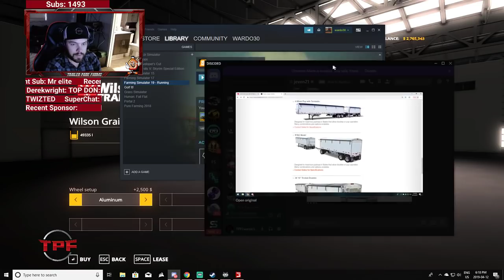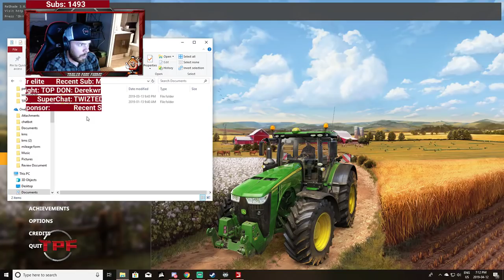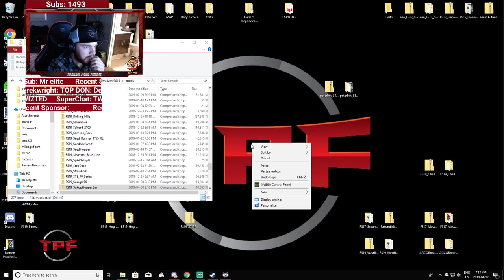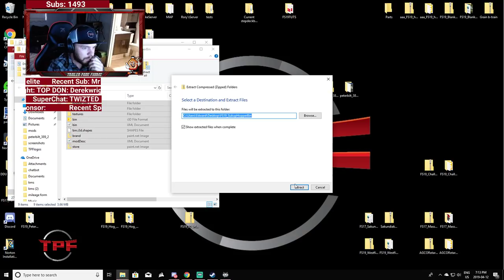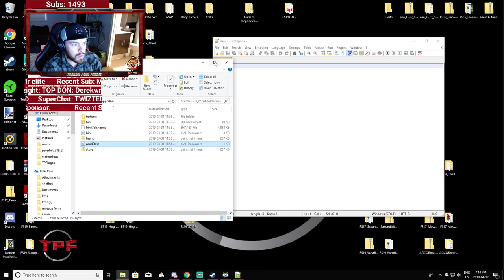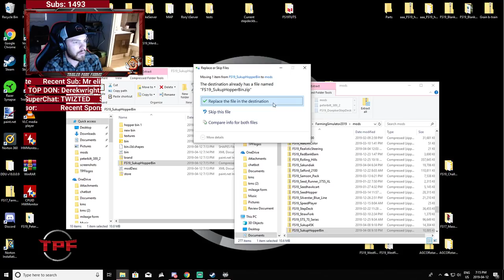LIVE!!! Farm Sim 19!!! SP Part 3. Setting up the Neighbors Farm on Midwest Horizons By:Txzar and CBJ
Wanna become a SPONSOR, have a custom badge beside your name,color and custom emotes, and stand out in chat, click this link to SPONSOR TPF!

Webcam Border done by: Shane Lester

Wanna buy some TPF Merch, follow this link. More to come soon.

First one on the list Last Dawn.

App on Streamlabs.

Gaming PC:

Specs:
Motherboard:
 MSI gaming plus 470.
Cpu:
Ryzen 2600x, 6 cores 12 threads. 3.6 ghz base, 4.2 ghz boost.
RAM:
32gb gskill rgb 3200mhz DDR4
Graphics card:
Asus cerebrus gtx 1070TI
Psu:
Corsair rmx750 80plus gold modular.
Storage:
Samsung evo 960 500gb ssd.
Western digital 2tb black HDD